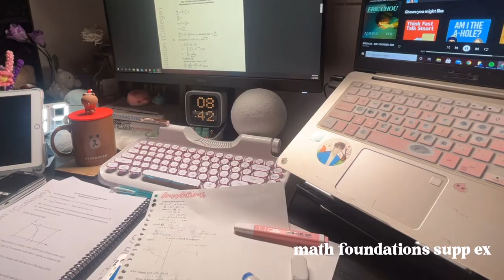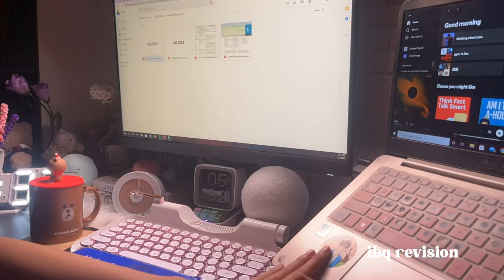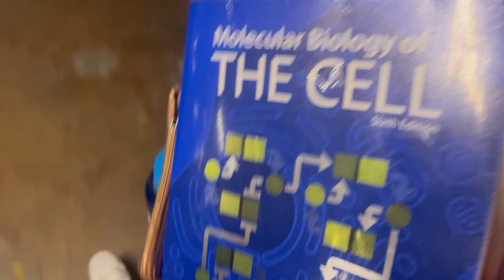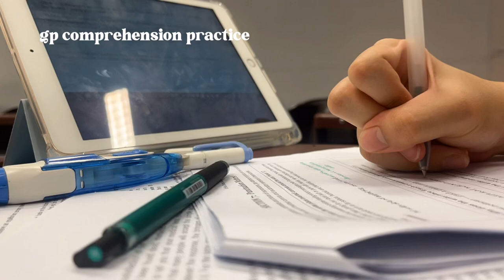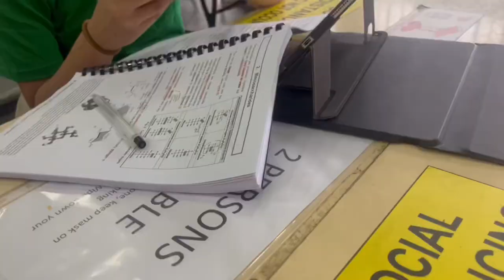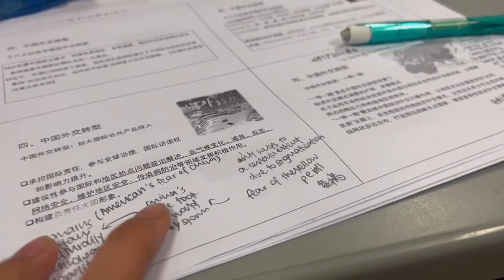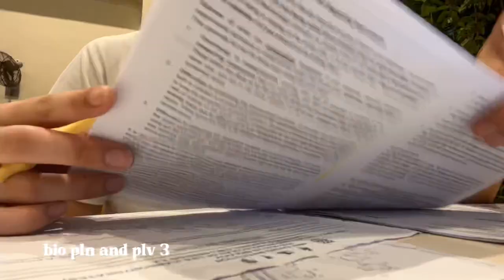junior college productive study vlog singapore 💤 | last week of school, late nights, burning out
jc college diaries | junior college daily productive study vlog singapore | studying, mugging, waking up at 5am everyday, revising, journalling, reading, productive morning routine, stressed out, hanging out with friends, staying up late, lessons, burning out

💌  hellu! school is finally over golly. i say this even though i’ve only had 2 weeks of lessons HAHAH. i hope everyone gets a well deserved break and rests well during the march holidayss~ also, i’m playing around with the music, do yall like today’s bgm? do let me know in the comments!if you enjoyed this video, please subscribe for more and support me! take care!

love, yueminie ❤️

[music]

[socials]
ig (studygram): @yueminie